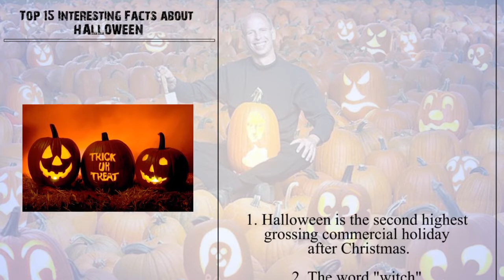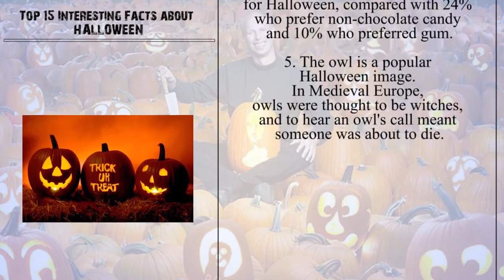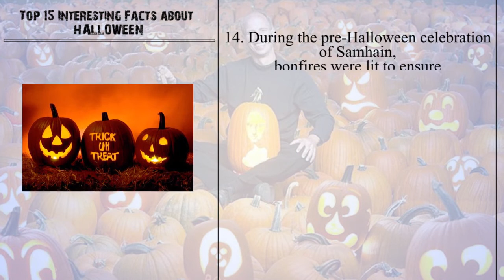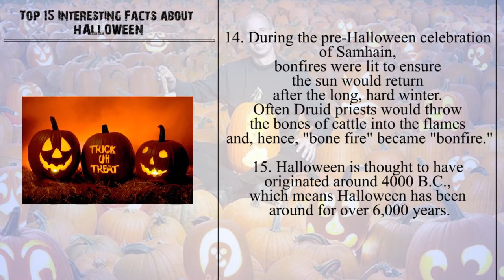15 Interesting Facts About HALLOWEEN | URBAN DICTIONARY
15 Interesting Facts About HALLOWEEN | URBAN DICTIONARY

Thanks To:
Definition by Wiktionary dictionary, Dictionary.com, Powered by Oxford Dictionaries, Wikipedia Definition, Urban Dictionary, Powered by Microsoft Anna [English (United States)].